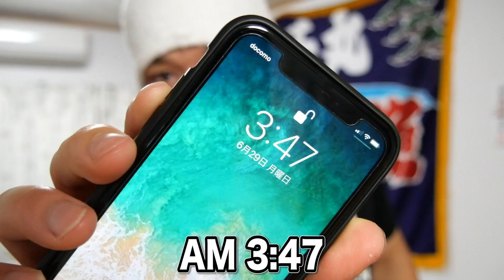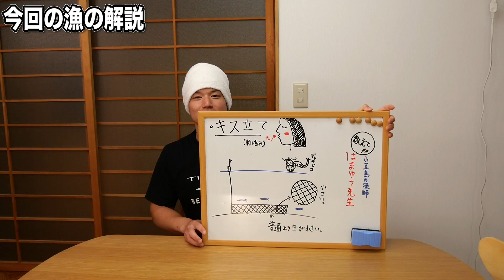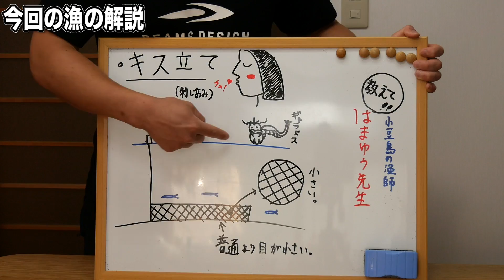釣り以外で"キス"を獲る方法がこちら。獲れたてを朝から天ぷらにしてビールで流し込む！！